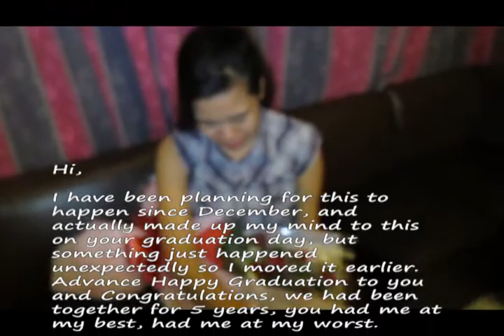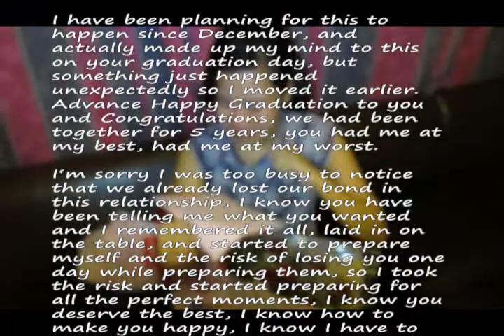Graduation gift-Just the way you are (Bruno Mars),Payphone (Maroon 5), I won't Give Up (Jason Mraz)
Dave wants to surprise Geraldine on her graduation day and Harana.ph made this possible.

Songs:
I Won't Give Up - Jason Mraz

Covered by:
Jason Dy